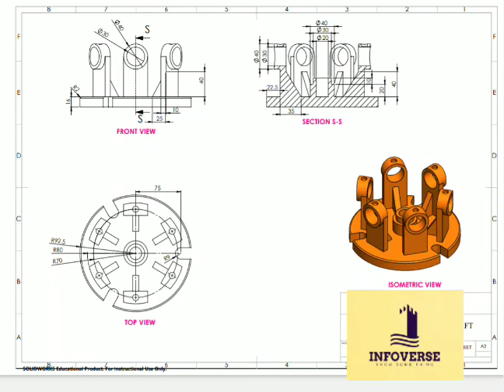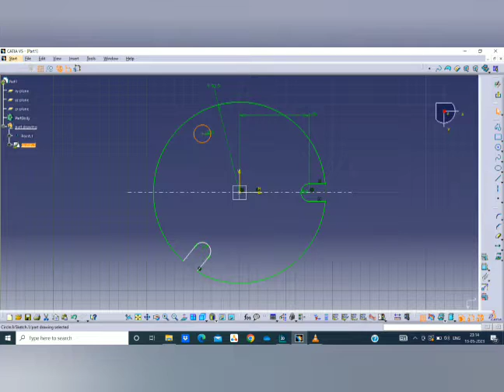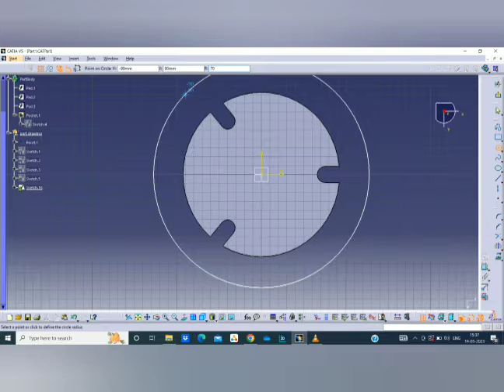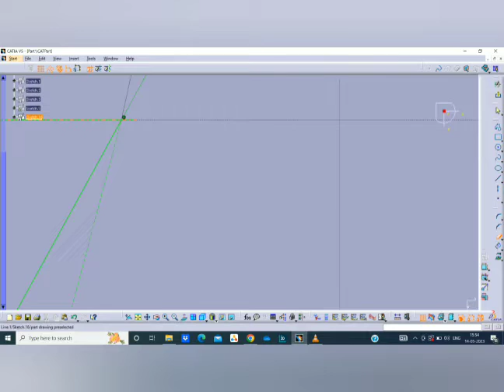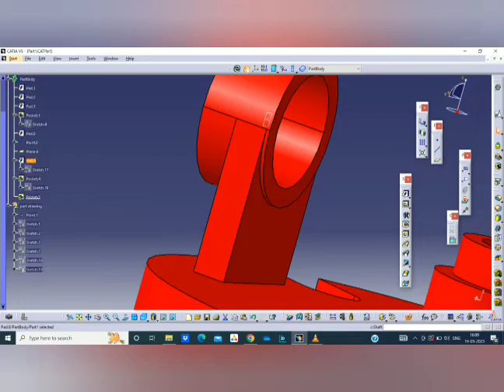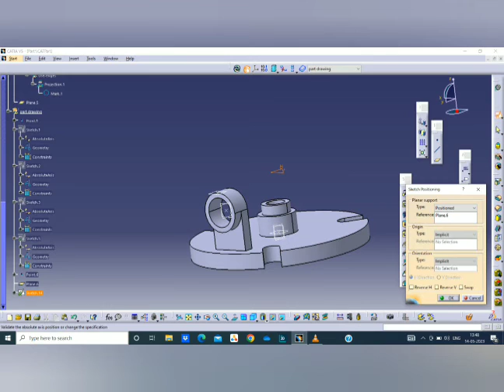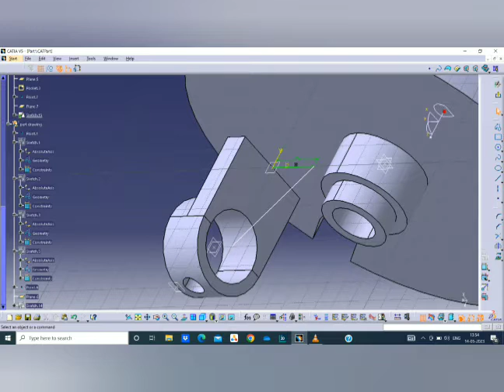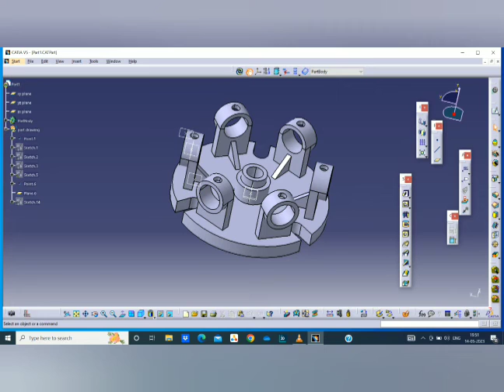"Mastering Multiple Shaft Support in Catia V5: Exercise 2 for Practice"catiav5r20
Title: Catia V5 Exercise 2 for Practice - Step-by-Step Tutorial

Description:
Welcome to the second installment of our Catia V5 exercise series! In this video, we will provide you with a comprehensive step-by-step tutorial to help you enhance your Catia V5 skills and gain hands-on experience. Whether you're a student, a design engineer, or simply someone interested in 3D modeling and CAD software, this exercise is perfect for practice and improving your proficiency in Catia V5.

In this exercise, we will focus on a practical design project, guiding you through each stage of the process. You will learn valuable techniques for creating and manipulating 3D objects, as well as gaining a deeper understanding of Catia V5's powerful tools and features.

Exercise 2 Overview:

Introduction: We'll give you a brief overview of the exercise and its objectives, highlighting the skills and knowledge you will develop throughout.

Setting Up the Project: We'll guide you through the initial setup, including file creation, workspace organization, and adjusting the necessary settings for an efficient workflow.

Sketching: You will learn how to create and edit sketches, employing various sketching tools to accurately define the geometry of your model.

Creating 3D Features: We'll demonstrate how to transform your 2D sketches into 3D features, employing extrusion, revolve, and other advanced techniques to bring your design to life.

Applying Constraints: You will discover how to apply constraints to your sketch entities, ensuring your design remains stable and accurately represents your intent.

Modifying the Design: We'll show you how to make modifications to your design easily, allowing for iterative improvements and flexibility in your modeling process.

Assembly: You'll learn how to assemble multiple components, utilizing Catia V5's assembly design capabilities to create complex assemblies.

Rendering and Visualization: We'll cover the basics of rendering and visualizing your design, giving it a realistic and professional appearance.

Conclusion: We'll wrap up the exercise by summarizing what you've learned and encouraging you to practice and explore further on your own.

Whether you're a beginner looking to expand your Catia V5 skills or an experienced user seeking to refine your abilities, this Catia V5 Exercise 2 tutorial is perfect for you. Join us and take your 3D modeling and CAD skills to the next level!

catiav5r20 @Free_cad_tutorialTitle: Catia V5 Multiple Shaft Support Exercise 2 - Practice Tutorial

Description:
Welcome to this Catia V5 practice tutorial on multiple shaft support. In this video, we will walk you through Exercise 2, designed to help you enhance your skills in Catia V5.

Catia V5 is a powerful computer-aided design (CAD) software widely used in the mechanical engineering industry. Understanding how to work with multiple shaft supports is essential for designing complex machinery and mechanical systems.

In this exercise, we will cover the following key aspects:

Introduction to Multiple Shaft Supports: We'll provide an overview of the concept of multiple shaft supports and discuss their importance in mechanical design.

Creating a New Assembly: You'll learn how to start a new assembly in Catia V5 and set up the necessary environment for working on multiple shaft supports.

Importing Shaft Components: We'll guide you through the process of importing individual shaft components into the assembly.

Aligning and Positioning Shafts: You'll learn various techniques to align and position the imported shaft components accurately.

Configuring Supports: We'll demonstrate how to add supports to the shafts, ensuring stability and proper functioning.

Analyzing Interference: You'll discover how to analyze interference between the shafts and supports to detect any collisions or misalignments.

Modifying Supports: We'll show you how to modify the supports to meet specific design requirements, including adjusting dimensions and adding constraints.

Finalizing the Assembly: We'll guide you through the steps to finalize the assembly, ensur

Whether you're a student, a mechanical engineer, or simply interested in learning Catia V5, this tutorial will provide you with hands-on practice and valuable insights into multiple shaft supports.

Get ready to enhance your Catia V5 skills with this exciting Multiple Shaft Support Exercise 2 practice tutorial!